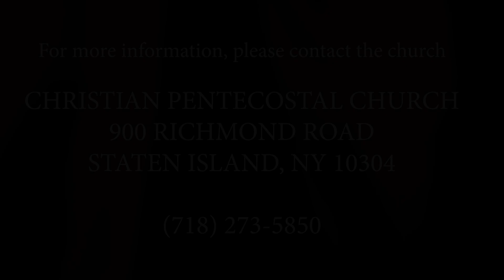"Spiritual Maturity: Dos and Don'ts" (5/26/23)